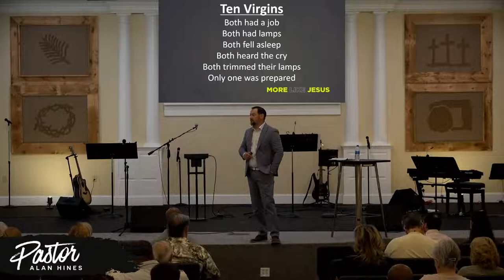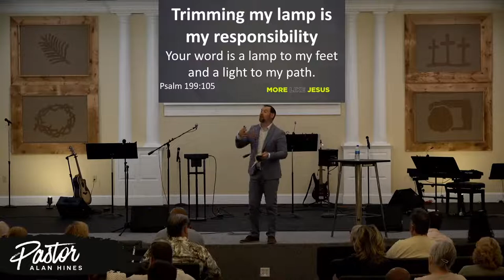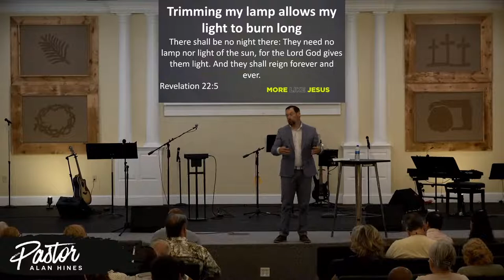Sunday, June 5th | Pastor Alan Hines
Come see, go live. This is the mission of Townsend Church, led by Pastor Alan Hines and located in Townsend, DE.

CCLI#:1636855